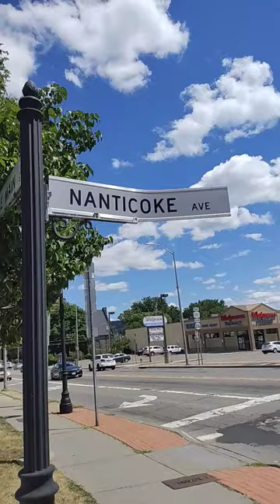Tower lighthouse gas station. Endicott NY